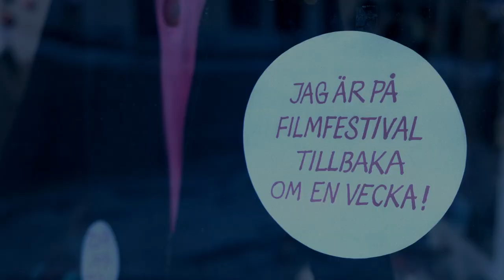Vinjettfilm – Göteborg Film Festival 2023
Varje år produceras en vinjettfilm för Göteborg Film Festival som föregår alla filmvisningar under festivalen. Traditionen har varit att filmskapandet getts som ett fritt konstnärligt uppdrag till en etablerad filmare eller konstnär av festivalen. Men med anledning av Göteborgs 400-års jubileum så utlystes en tävling i samarbete med 400-årsjubileet – och det vinnande bidraget blev filmen Fabiana.

Medverkande är:

Gabriella Lundblad
Camilla lystrand
Gull-britt Båth
Malin Svantesson
Birgitta Andreén
Julia Frisk
Kristina Sahlqvist